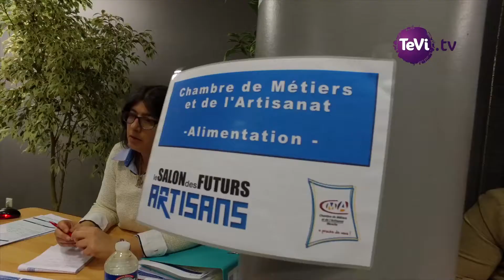Objectif artisan 2018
Comment devenir artisan ? La Chambre de Métiers et de l'Artisanat de la Manche accompagne votre projet.